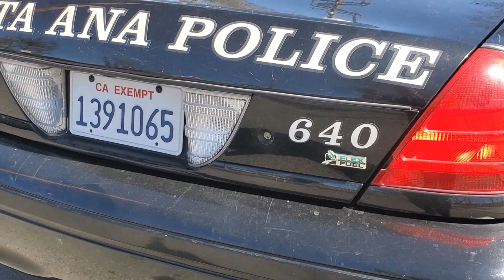Waiting to Entrap(The Couple in the Last Video)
February 15th, 2023 - Santa Ana, Ca. Orange🍊County

- Incident: Officers Blocking the Roadway
- Agency: Santa Ana Police Department
- Details: I was leaving the incident before this one when I spotted these Officers waiting and blocking the road, presumably to entrap the couple they had stopped driving for alleged window tints that are too dark.